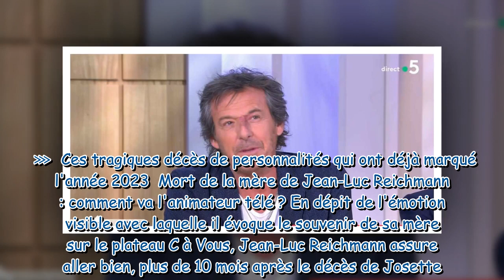“C’est toujours insupportable !” : Jean-Luc Reichmann ému en évoquant la mort de sa mère